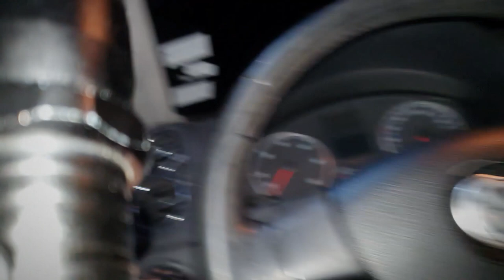Ne-am SPERIAT INGROZITOR de un SUNET SINISTRU ! HORROR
Descriere IMPORTANTA mai Jos !

Ne-am SPERIAT INGROZITOR de un SUNET SINISTRU ! Exploram locuri PARANORMALE pentru Cat mai Multa ADRENALINA. Sper sa fie pe Placul Vostru !

Rusty Fallow!